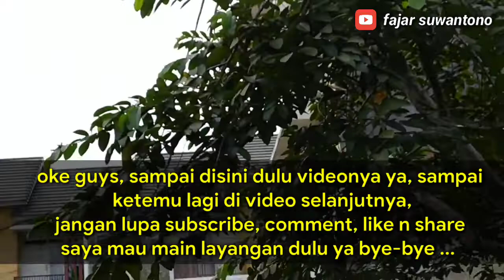MAIN LAYANGAN SERU